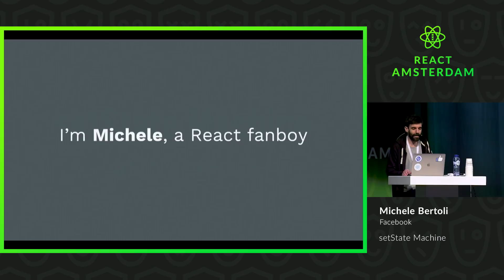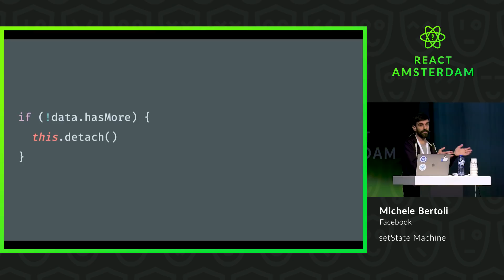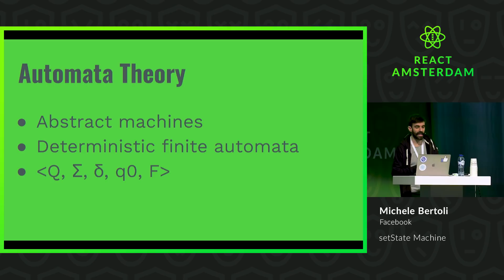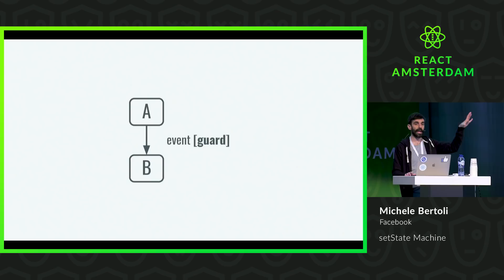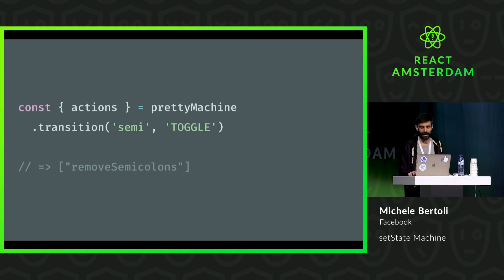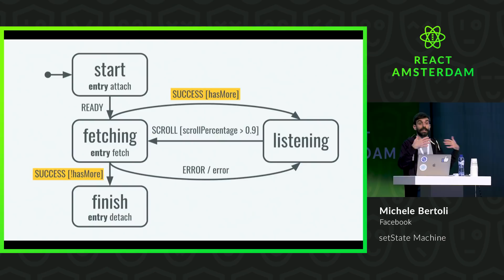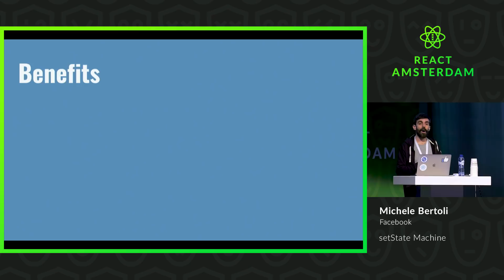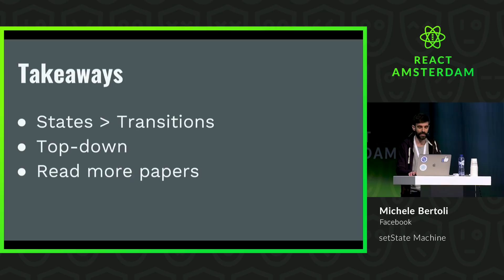setState Machine - Michele Bertoli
🗓 Talk recording from React Amsterdam 2018 Conference

setState Machine

What if your components' state was deterministic?
Learn about implementation of State Machines to manage React Components' state - from the basics of the Automata theory to autogenerated tests.